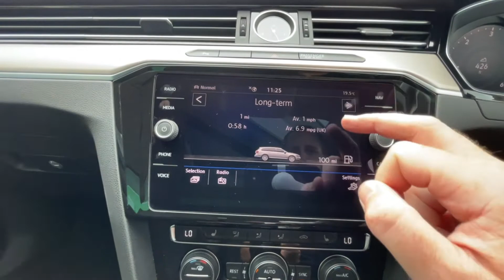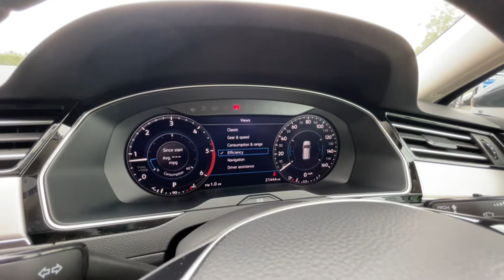Volkswagen Passat 2.0 TDI GT DSG (s/s) 5dr GF68JXR